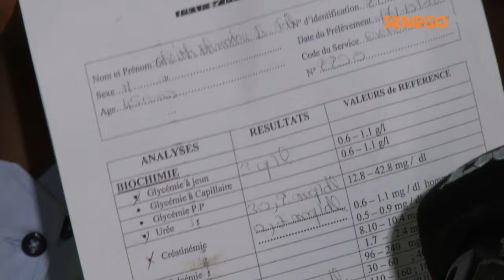Etat de sante de Bamba Fall